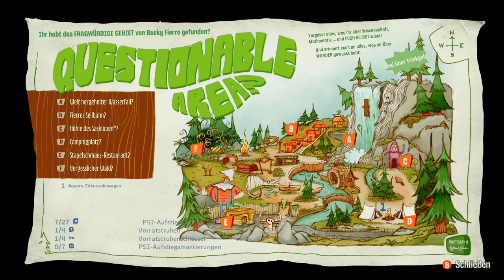Lets Play Psychonauts 2 🧠 deutsch / #10 Grill den Schansen 1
Razputin „Raz“ Aquato hat als ausgebildeter Akrobat und mächtiger junger Hellseher seinen lebenslangen Traum verwirklicht, der internationalen Organisation für hellseherische Spionage, die als Psychonauts bekannt ist, beizutreten! Aber diese übernatürlichen Superspione sind in Schwierigkeiten. Ihr Anführer ist nicht mehr derselbe, seit er von einer Entführung befreit wurde, und vor allem versteckt sich ein Maulwurf im Hauptquartier.

Psychonauts 2 kombiniert skurrile Missionen mit mysteriösen Verschwörungen und ist ein Plattform-Abenteuerspiel im filmischem Stil und unzähligen anpassbaren psychischen Kräften. Psychonauts 2 fährt Gefahr, Aufregung und Lachen gleichermaßen auf, während die Spieler Raz auf eine Reise durch die Gedanken von Freunden und Feinden führen, um einen mörderischen psychischen Bösewicht zu besiegen.

MEIN EQUIPMENT